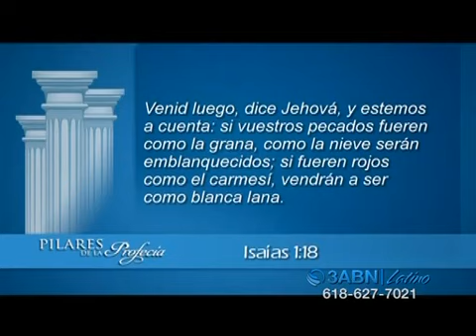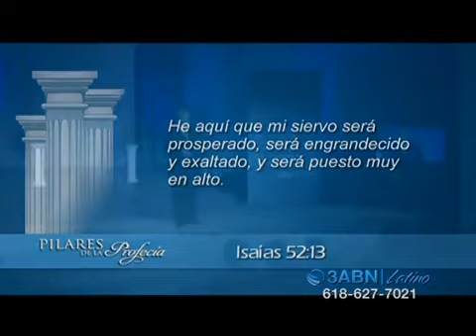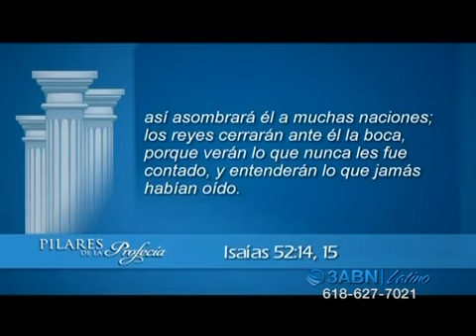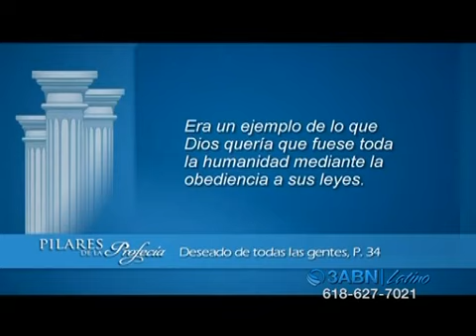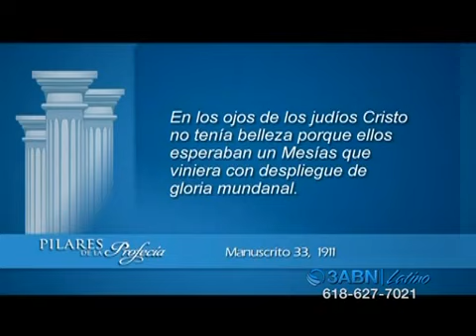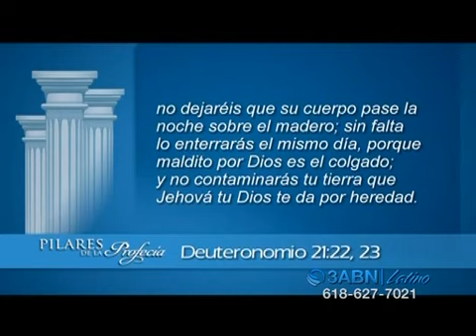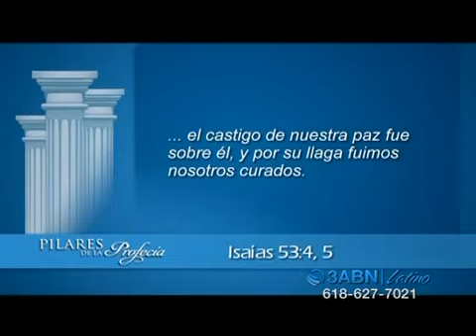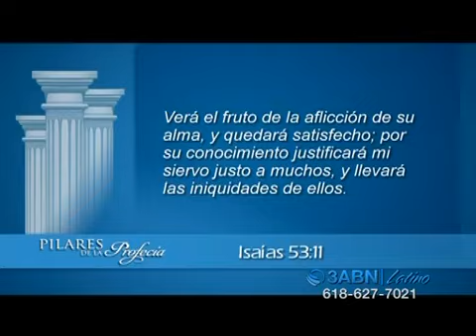06. Isaías 53: 1-12 - Pilares de la Profecia - Frank Gonzalez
SERIE: PILARES DE LA PROFECÍA - 3ABN LATINO -  IGLESIA ADVENTISTA
Documentales Película Estudios Bíblicos Sermones Historias animadas de la Biblia Nuevo Himnario Adventista Matutina Vídeos Infantiles Música Karaoke